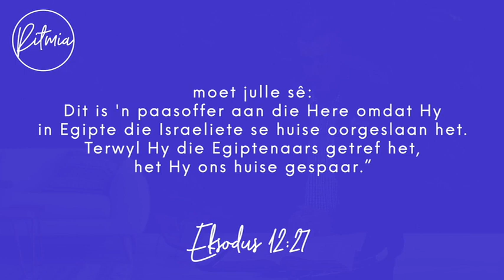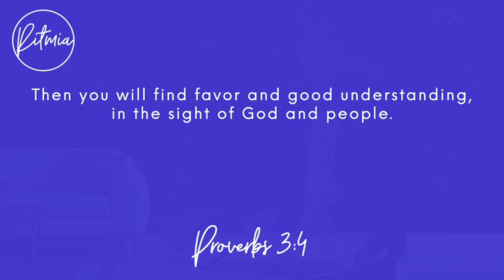14 Junie 2023 | Ritmia Oordenking